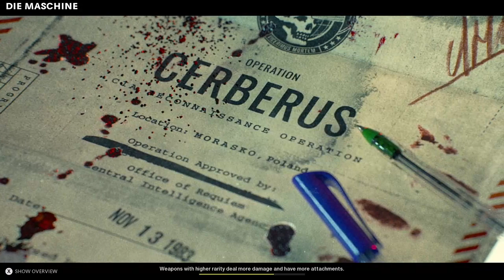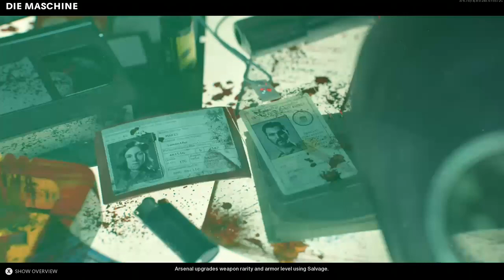Deez Nuts Mashcine ee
Sorry for the crackling mic, full ee my commentary -- Watch live